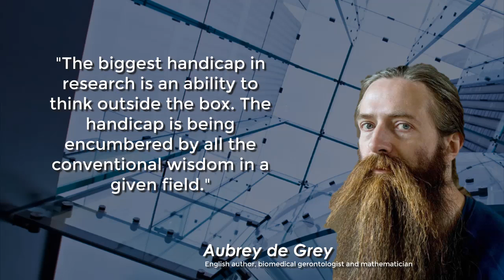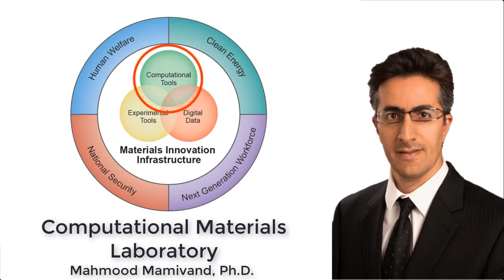What People Are Saying About Research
Research means different things to different people. Read what important figures in the STEM areas think about research. Then look at the research labs at Boise State's Mechanical and Biomedical Engineering Department for undergraduate research opportunities.